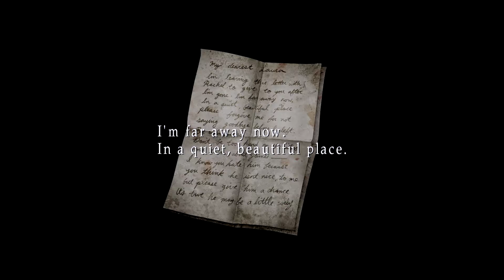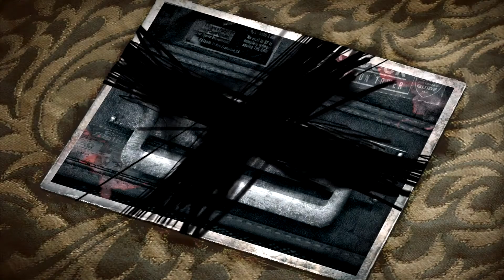LAKEVIEW HOTEL • SILENT HILL 2 • Part 11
Welcome everyone to that lonely monster filled ghost town Silent Hill.

Silent Hill 2 is a part of my list of cult classic PS2 psychological horror game. I rather not spoil the whole story so please watch and enjoy!!!